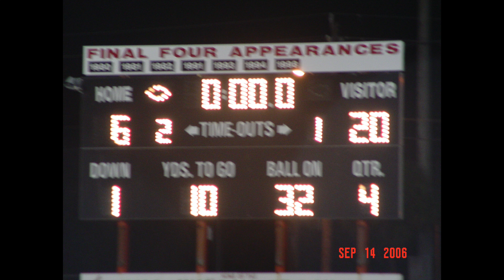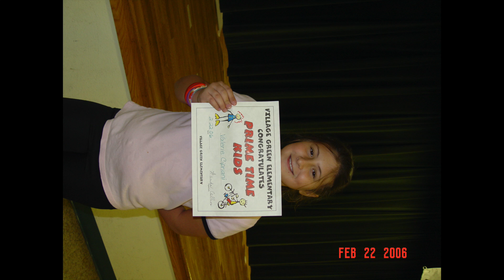Dave and Sherri 2006 Pictures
This video is about Dave and Sherri 2006
valerie dad father daughter da,
david football 9-2006,
david football 9_2006a,
valerie pime time kid 2_06,
van before and after 3_06